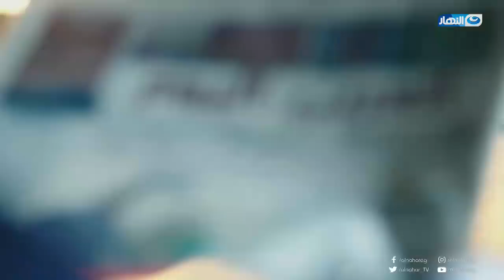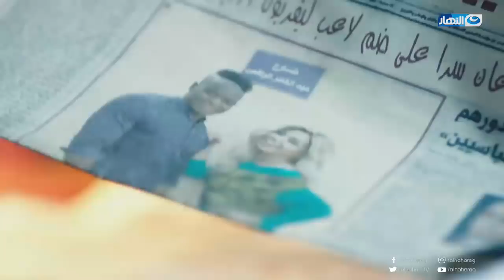عزمي وأشجان - يعني هو سايب لندن وجاي مصر يحب مديحة سنجاري .. أُستااااااااذ 😂